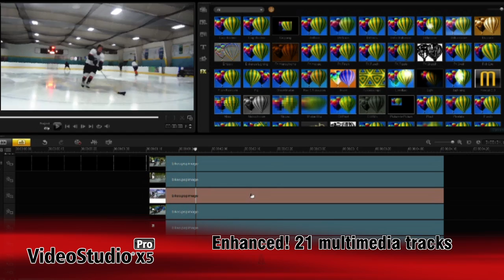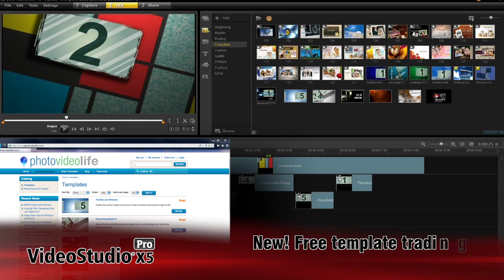What's New in Corel VideoStudio Pro X5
New! Corel® VideoStudio® Pro X5 is an all-in-one video editor that brings together creative editing, advanced effects, screen recording, interactive web video and total disc authoring. Ultra-fast and packed with intuitive tools, it lets you create everything from family movies and slideshows, to fun stop motion animations, and screen recordings of presentations, tutorials and more. Get creative with advanced compositing and stellar creative effects. Tap into the full power of your multi-core processor with unprecedented speed. And share everywhere with native HTML5 video support, and enhanced DVD and Blu-ray™ authoring.